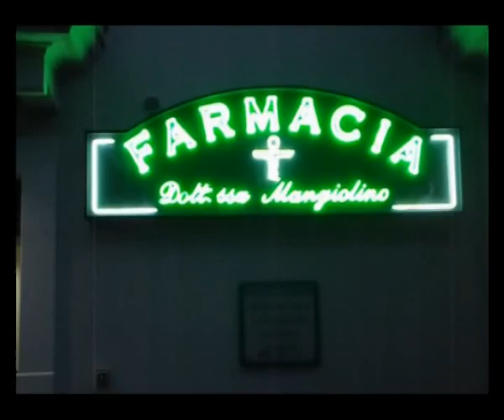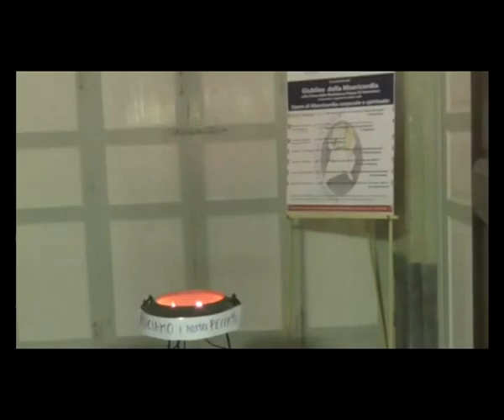Incontro sulle opere di Misericordia: "Visitare i carcerati" 1a Parte